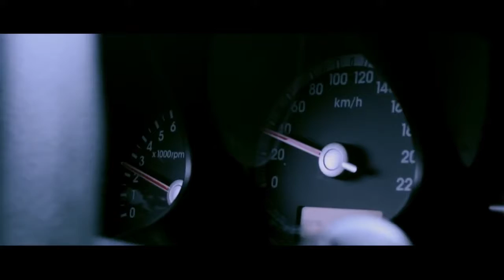SOLSTICE | trailer | ttff/18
Caught up in the football match on TV, Miguel ignores his wife’s request to take off the stove. His young daughter volunteers to do so and it suddenly becomes the longest day of the year. Miguel and his wife are unable to cope with his negligence.